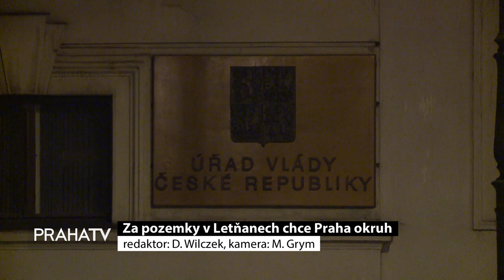Za pozemky v Letňanech chce Praha okruh